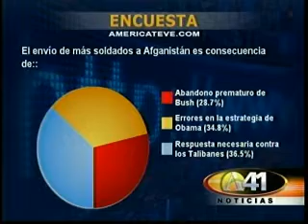A Fondo: discurso de Obama